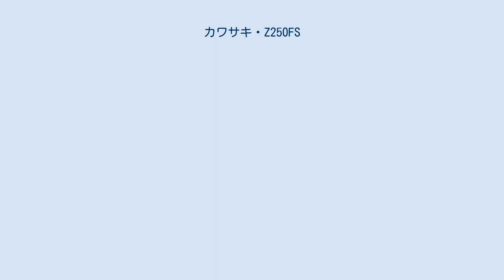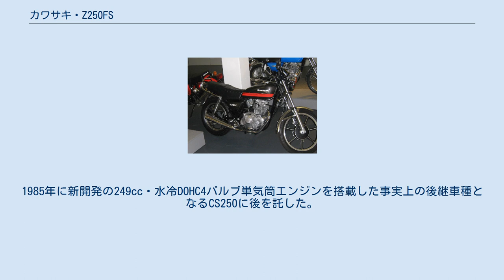カワサキ・Z250FS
Z250FS（ゼットにひゃくごじゅうエフエス）とは、川崎重工業が製造していた中型オートバイである。
 1980年に発売開始。
Z200の後継として、二気筒エンジン搭載のZ250FTとともに、250ccオンロードスポーツとしてラインナップされた。
先代のZ200同様に、主に初心者および女性ライダーをターゲットとするエントリーモデルである。
 搭載される246ccエンジンには、Z1000・Z1000MkIIで使用されていたボア70mm用ピストンが流用されている。
他にこの車種の特徴としては、7本スポークのキャストホイールに前後ドラムブレーキの組合せという仕様が挙げられる。
 1982年12月にマイナーチェンジを実施。
0.5mmのボア拡大により排気量が249ccとされ、最大出力・トルクも若干アップした他、バランサーも装備された。
 1984年をもって販売終了。
1985年に新開発の249cc・水冷DOHC4バルブ単気筒エンジンを搭載した事実上の後継車種となるCS250に後を託した。
 派生車種としては、1981年に発売されたアメリカンモデルのZ250LTD（Z250-G / Z250-W）がある。